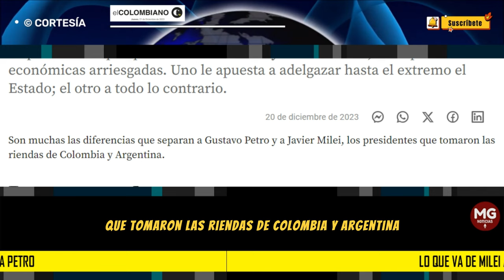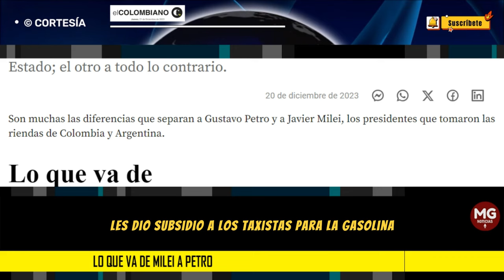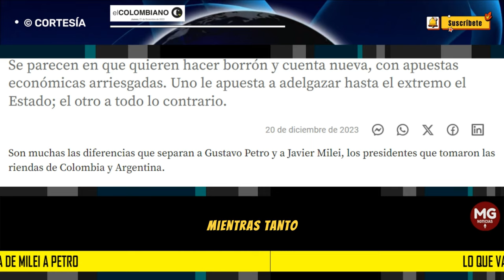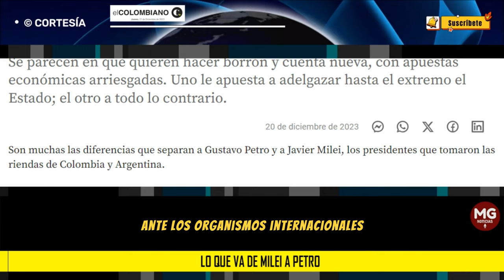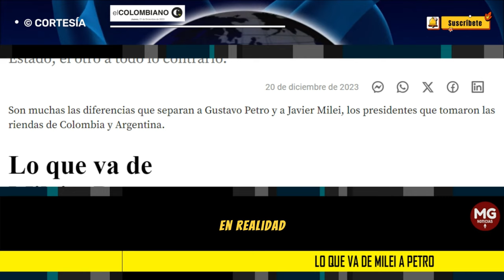LO QUE VA DE MILEI A PETRO ✖️ Editorial El Colombiano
Se parecen en que quieren hacer borrón y cuenta nueva, con apuestas económicas arriesgadas. Uno le apuesta a adelgazar hasta el extremo el Estado; el otro a todo lo contrario.